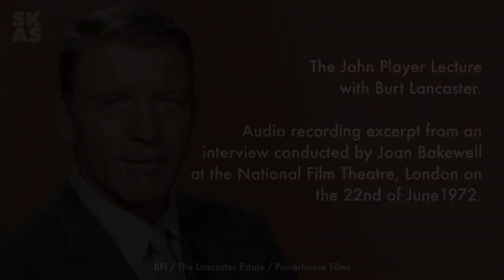Burt Lancaster on A Clockwork Orange [1972]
The John Player Lecture with Burt Lancaster. An excerpt from a audio recording of an interview conducted by Joan Bakewell at the National Film Theatre, London.

*If you want to hear more from THE STANLEY KUBRICK APPRECIATION SOCIETY, why not listen to our podcast KUBRICK'S UNIVERSE...

*Don't forget to check out THE STANLEY KUBRICK APPRECIATION SOCIETY on Facebook...

**I do not own the copyright on this clip but have uploaded as a matter of interest without ownership, any copyright issues then please let me know and I will remove, thank you.**